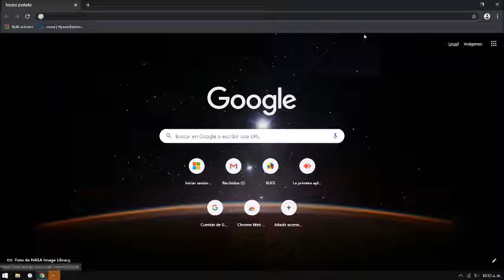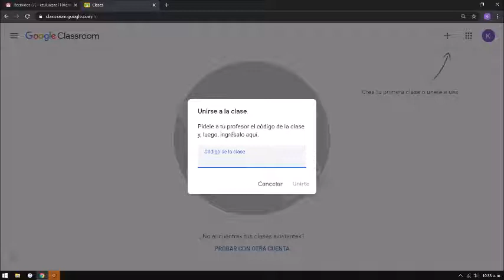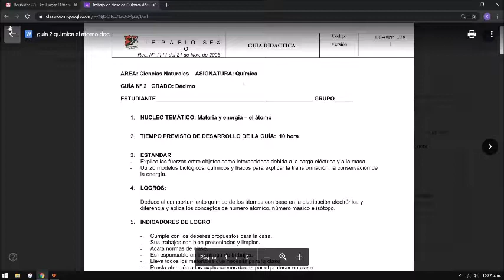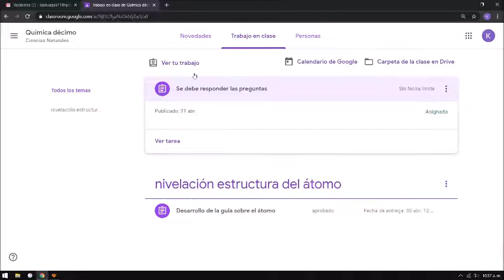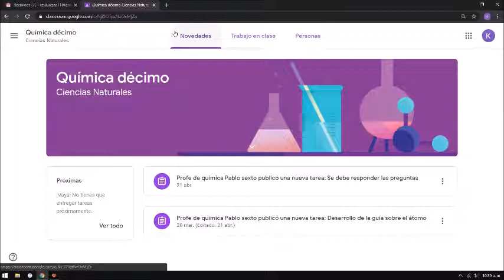Cómo acceder a classroom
En este video explico hoy abril 22 del 2020 como debes acceder desde tu cuenta en google a mi clase en classroom, te dejo un enlace adicional para complementar la actividad que se desarrolla en esta plataforma.